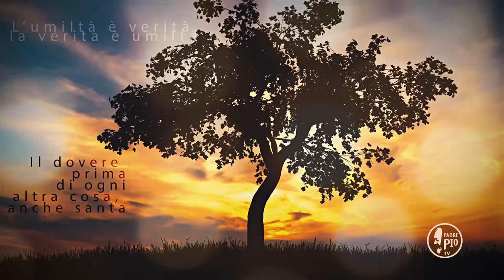Buona Giornata con Padre Pio 28 Maggio 2020